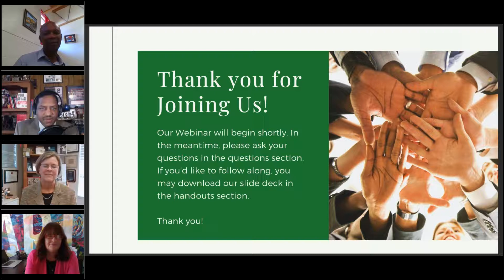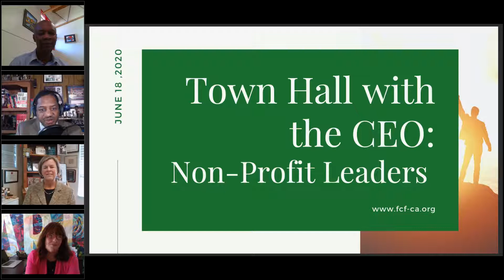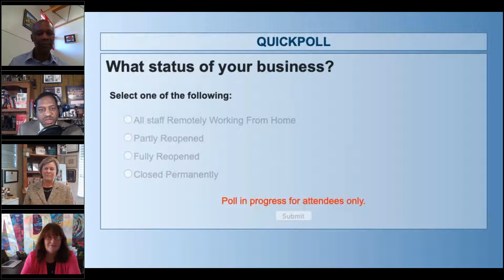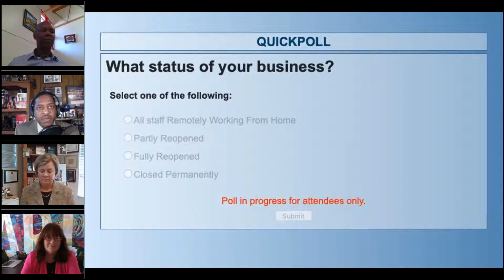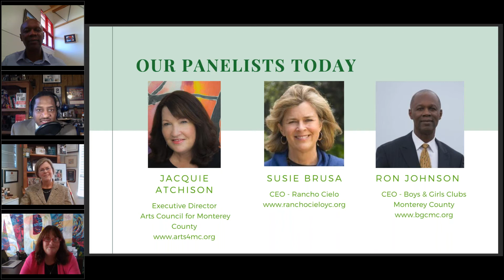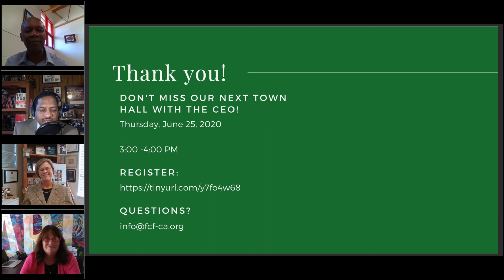Town Hall with CEO 6 18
Hear from three of our local Non-Profit leaders as they share how their organizations are working together to support communities in the midst of the COVID 19 pandemic.